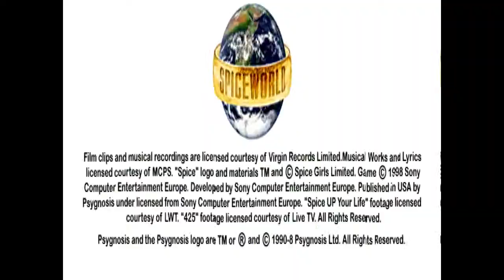JCF Test - Spice World - Playstation (ePSXe)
Vidéo test du jeu "Spice World" sorti sur Playstation. Test réalisé sur ePSXe v1.7.0, vidéo réalisée avec Fraps v3.5.7. Retrouvez le test de ce jeu sur jeuxcollector.fr